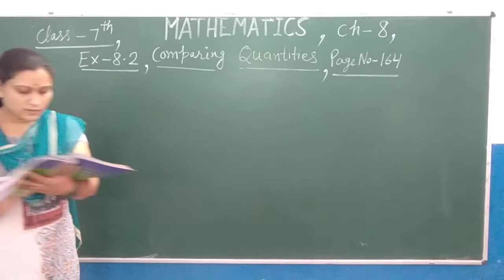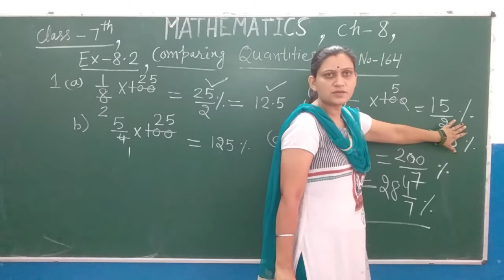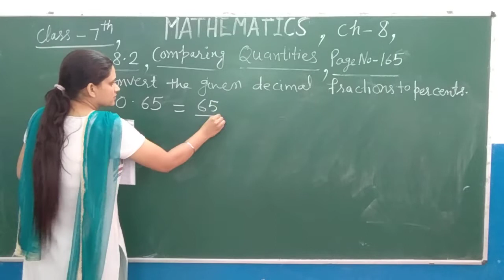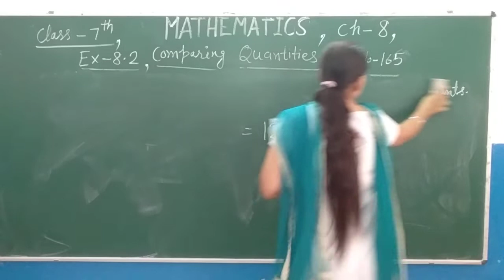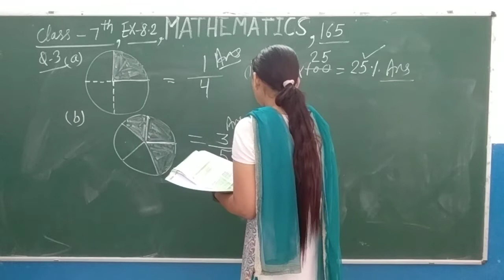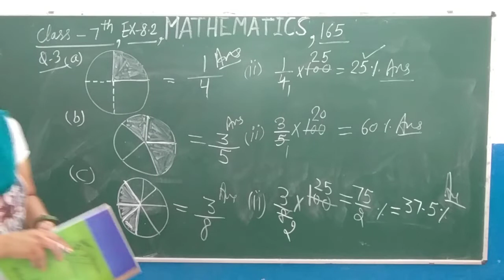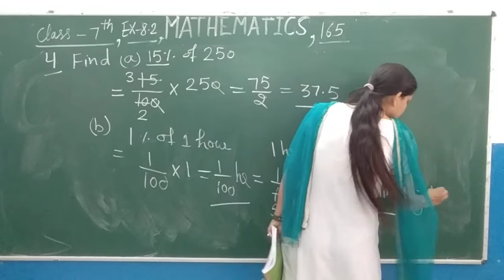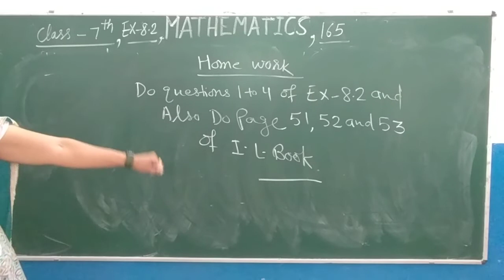Class -7th, Maths,Ch-8(Comparing quantities),Ex-8.2,question 1 to 4